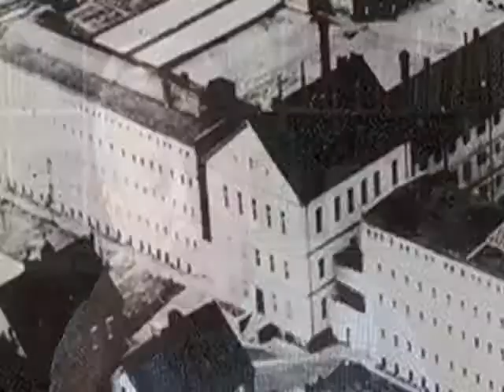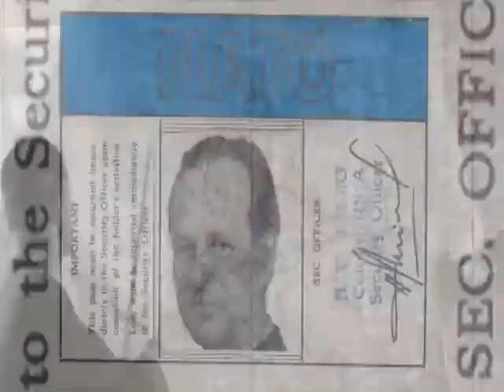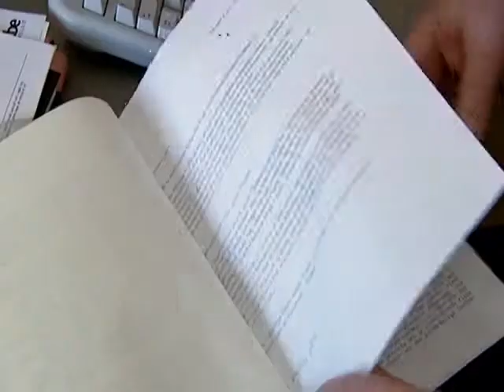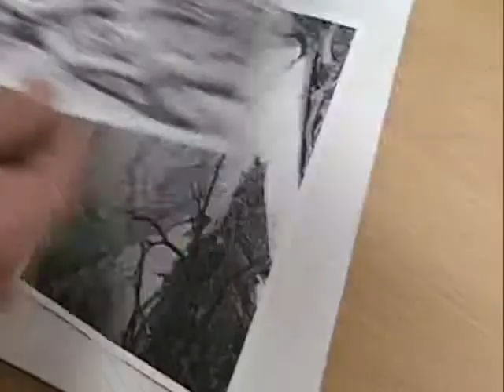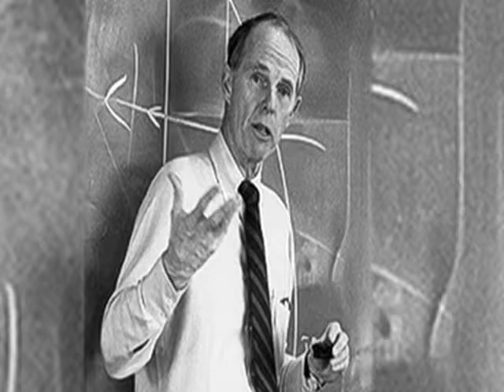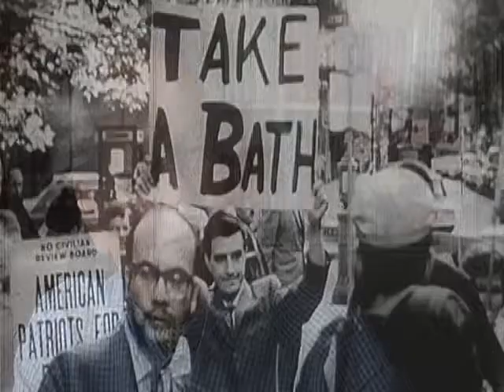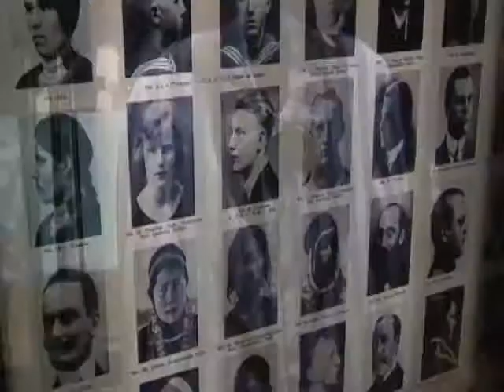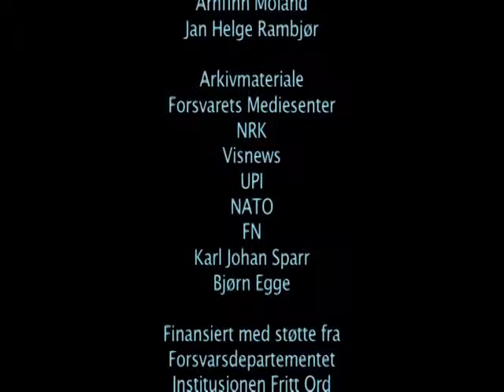Bjørn Egge - Norwegischer Häftling des Zuchthauses Sonnenburg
"En kriger for fred - et portrett av Bjørn Egge" - norwegische Dokumentation von "Ny Film a/s og Bergefilm a/s" aus dem Jahre 2009 unter der Regie von Trygve Berge und Svein Rune Nyland.

Bjørn Egge, norwegischer Häftling des deutschen Zuchthauses Sonnenbrug erinnert sich an seinen Überlebenskampf in Sonnenburg. Die norwegische Dokumentation enthält bislang unbekannte Bilder des sowjetischen Filmteams nach der Befreiung des Zuchthauses sowie Bilder aus dem Jahre 1947 während der Exhumierung norwegischer Häftlinge die in Sonnenburg ermordet wurden.